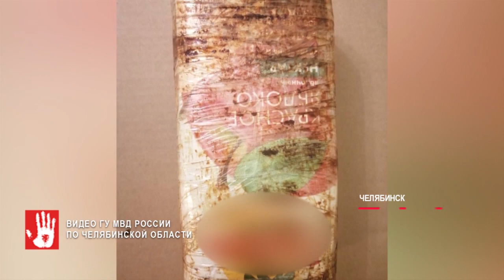При себе у мужчины нашли почти килограмм героина